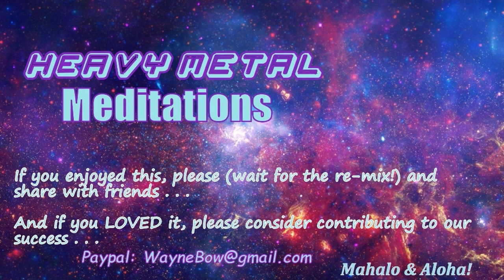2021-9-25 (take 2) Remix - Heavy Metal Meditations #51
I found the saved files from the mixer and re-mixed this one since the recorded mix was rife with distortion. Hope you like this one better!